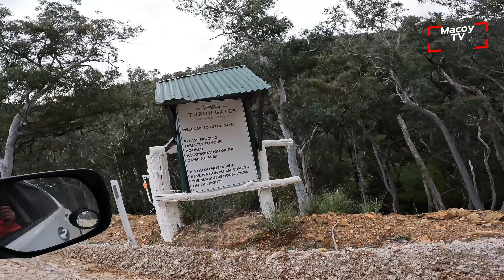Hindi Ko Inaasahan Ganito Dito sa Campsite